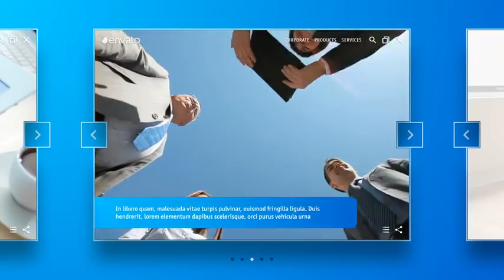Corporate Slideshow Presentation | After Effects Template 14539949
Corporate Slideshow Presentation 100 After Effects For photos and videos After Effects CS4, CS5, CS5.5, CS6, CC, CC... (video-displays)